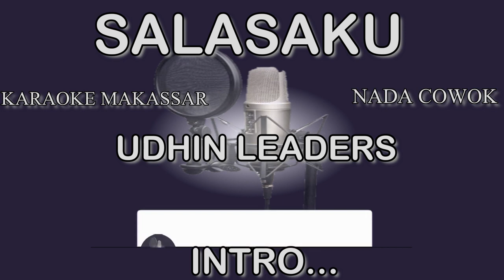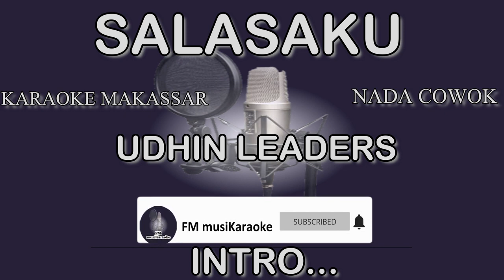SALASAKU KARAOKE Udhin Leaders Iwan Tompo Nada Rendah Nada Cowok Pria Karaoke Makassar